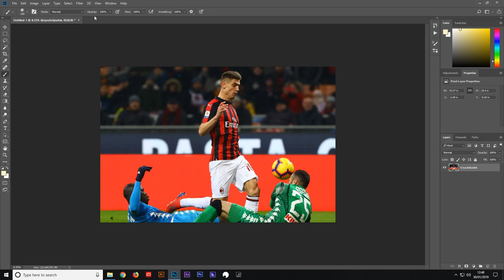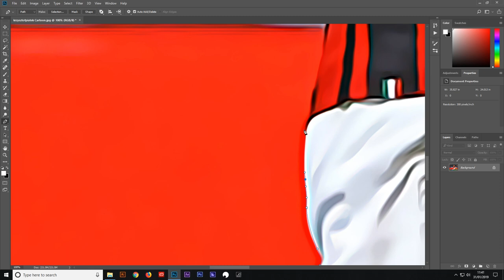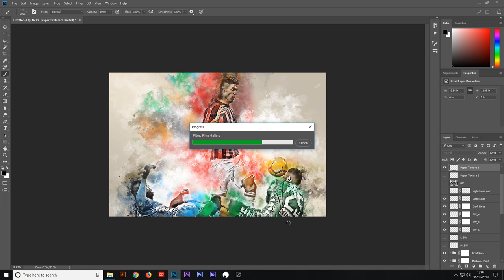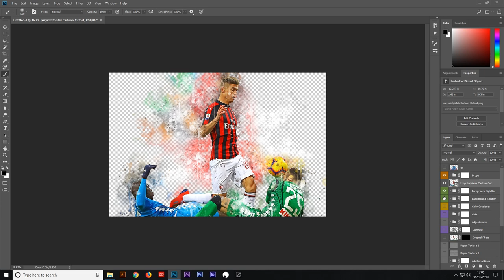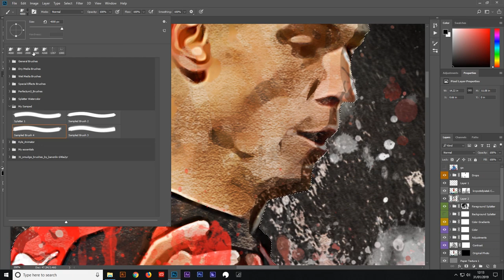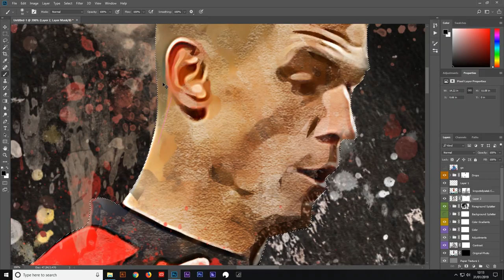Krzysztof Piatek Watercolor Paint Speed Art Released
Here we go again, this time i have the pleasure to share the speed video from the creating process of the Watercolor Graphic of Krzysztof Piatek, the polish player who has recently joined AC Milan and quickly become here :D

Music form YouTube resources.